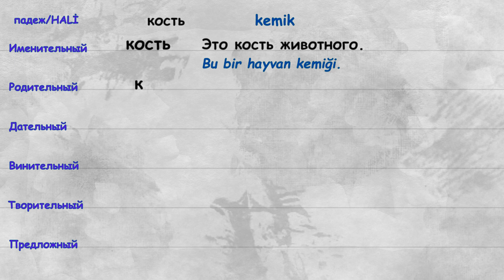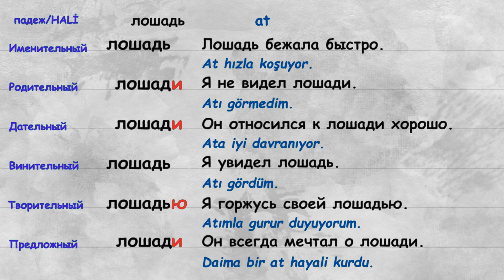Rusça. İsimlerin hallerini öğrenelim (kemik, at). Bölüm 11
Bu eğitici videoların amacı, Rusça öğrenen insanlara yeni Rusça kelimeler öğrenme ve zaten bilinenleri eğlenceli bir şekilde tekrar etme fırsatını sağlamaktır.